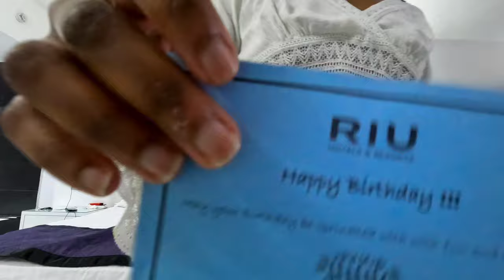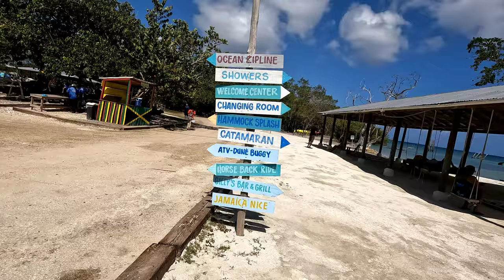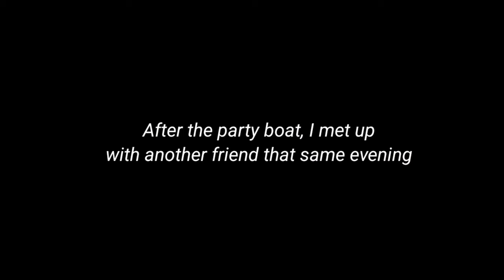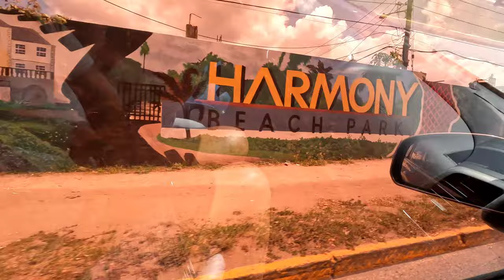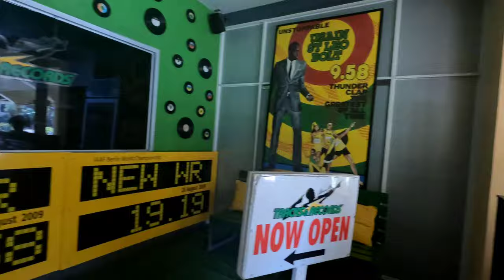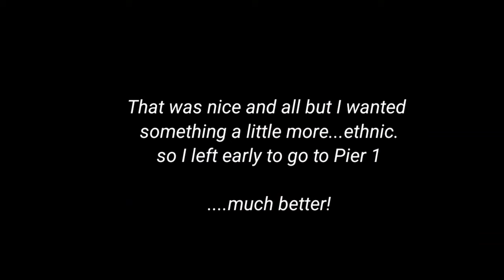SOLO MONTEGO BAY TRAVEL VLOG 🇯🇲 | Jamacian Men - Party Boats - Hanging w/ Locals + More! / Part 2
The chaotic  conclusion to my first solo trip in Montego Bay Jamacia.

khrissy's tour info:

Downtoearthtoursllc

00:00 Intro
01:12 - Birthday Eve Recap
03:13 - Gratitude Talk
11:40 -  Birthday Night
15:52 -  Horseback riding/Ziplining/ATV/Snorkeling
26:57 -  Driving through Town
29:25 -  Chukka Recap
42:04 -  Italian Restaurant
42:40 -  Party Boat + Tropical Bliss
46:28 -  Dead End Beach
52:01 -  Recap of the Day
56:01 -  Day Tour w/ Khrissy
1:07:24 -  Usain Bolt's Tracks and Records restaurant
1:09:00 -  Gift Shop Haul
1:03:05 -  Neon Party + Pier 1
1:16:01 -  Last day/thoughts!